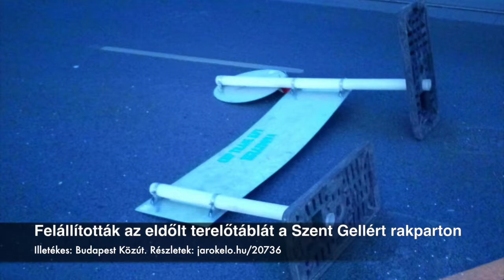2017.06.01. Megoldott bejelentések a Járókelőről (2)